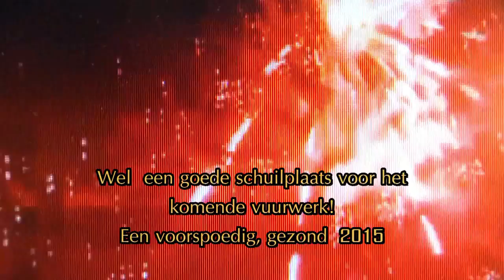Bunker of kelder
Deze is te vinden in Oosterhout, maar waar? Waarvoor is hij in 1923 gebouwd?